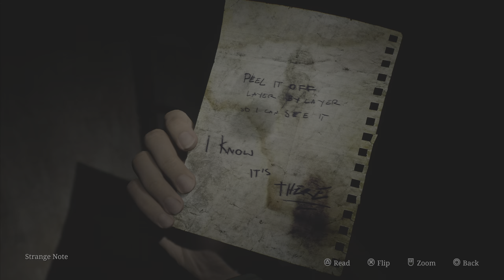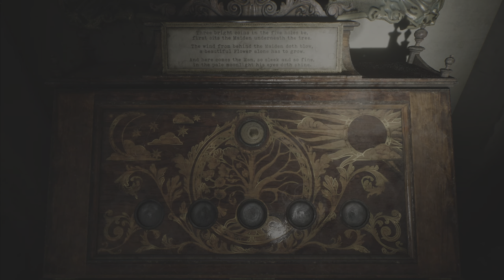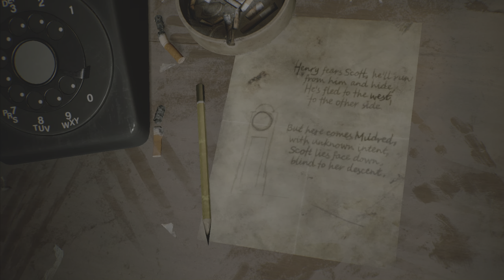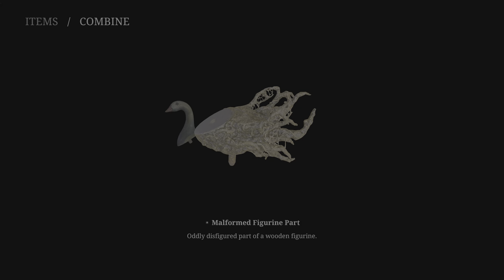Silent Hill 2 (Remake) - PS5 Walkthrough Part 3 (4K, 60 FPS, HDR)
Buy my New Book. UK